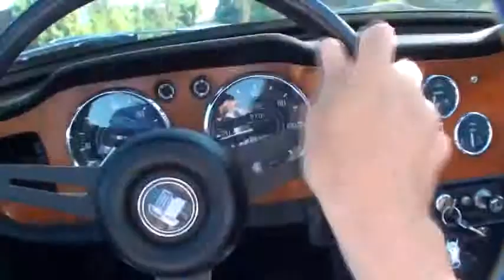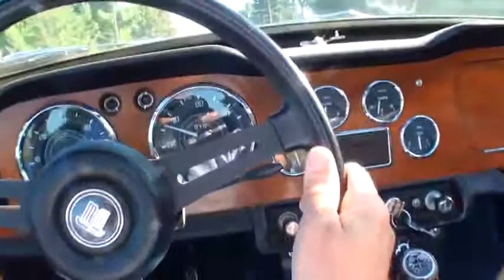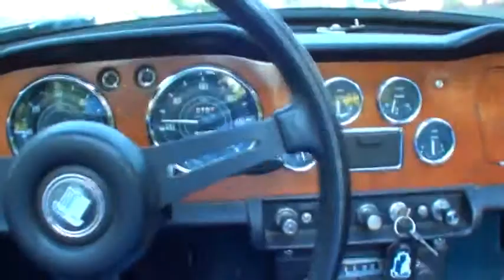Triumph TR4A-IRS with 2 piece hard top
This is a nice bit of period kit that emulates the Surrey Top option.  It's fiberglass and the top comes off leaving the removable bottom portion which also comes off quite simply.  The soft top fits nicely inside the hard top so there are lots of options for sun or rain.